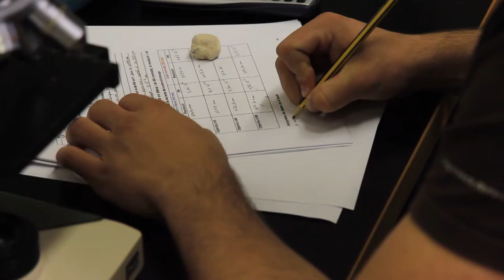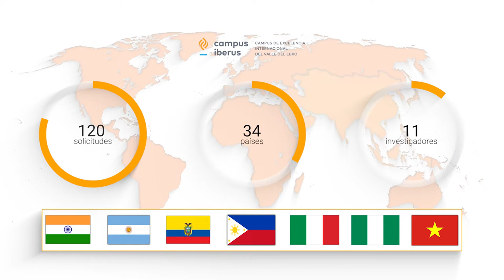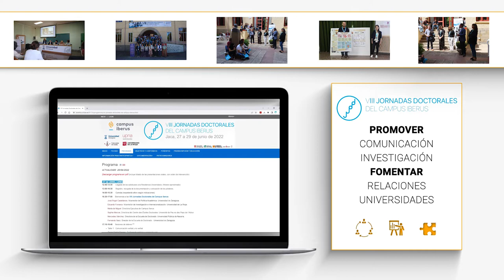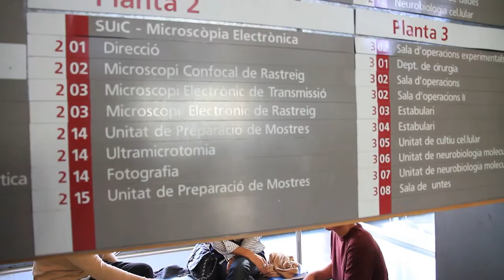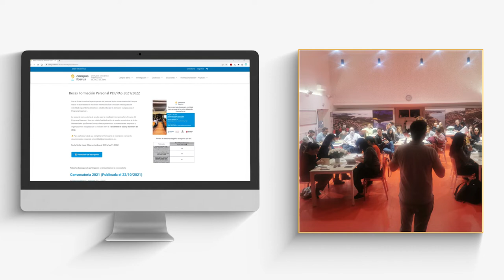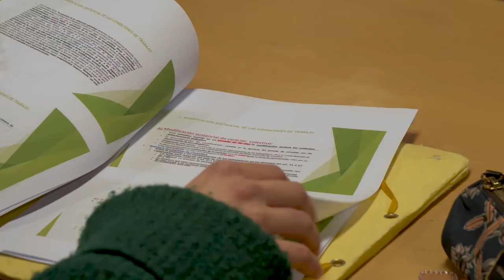Memoria Campus Iberus (curso 2021-2022)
Este vídeo repasa los aspectos más importantes del curso académico 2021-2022 de Campus Iberus, el Campus de Excelencia Internacional (CEI) del Valle del Ebro promovido en agregación estratégica por las universidades de La Rioja, Lleida, Pública de Navarra y Zaragoza.
Se aborda su apuesta por la internacionalización del personal investigador a través de los programas Iberus Talent o Iberus Experience, la colaboración que permite el programa Iberus Connect o la investigación conjunta en proyectos europeos colaborativos. Asimismo, se trata la presencia de la alianza estratégica en Latinoamérica, con su oficina permanente ubicada en Colombia, y la formación conjunta, con sus tres másteres en común, o sus Jornadas Doctorales.
También hay lugar para la divulgación, a través del concurso “En 3 minutos”, o el emprendimiento, gracias a los premios “Exolum Emprende”.
El audiovisual subraya la apuesta de los distintos gobiernos regionales por esta alianza estratégica entre universidades, lo que se ha materializado en el convenio de colaboración firmado en el curso 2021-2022.